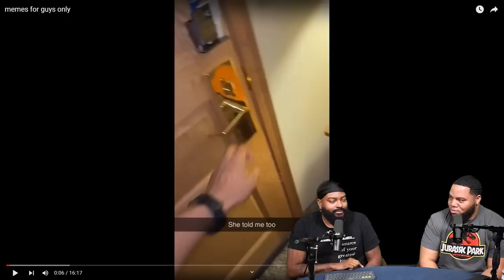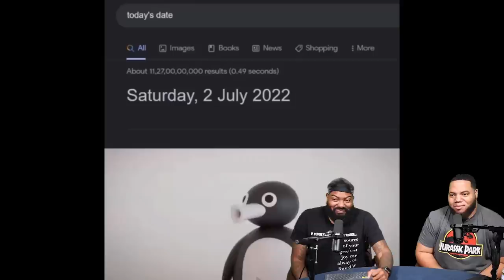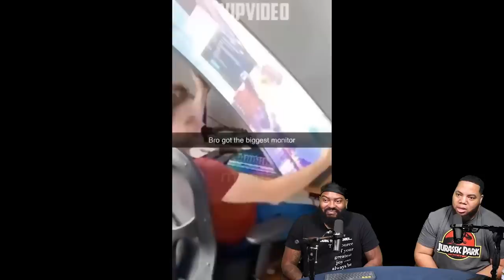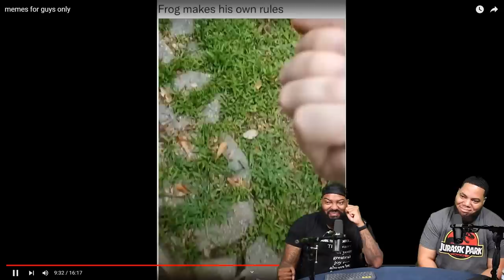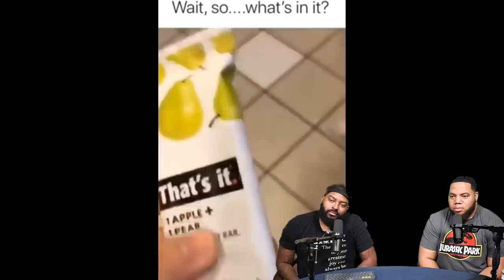INTHECLUTCH TRY NOT TO LAUGH TO MEMES FOR GUYS ONLY 🐶